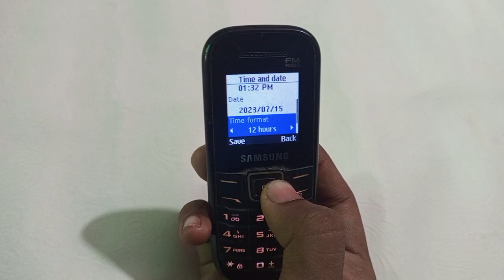Samsung keypad phone time setting , Samsung keypad phone mein time format Kaise change kare